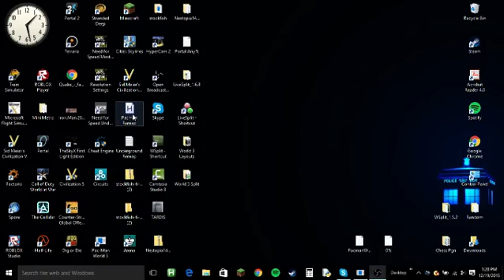PMW3 Level 1 Tutorial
Sorry for the poor audio, that will be fixed in the next tutorial.